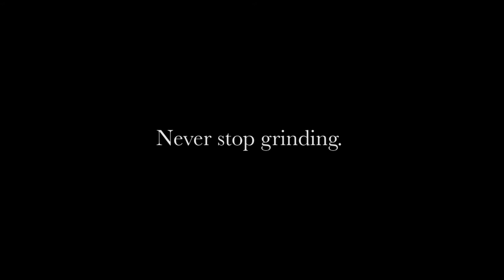Hard Work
Felt a little inspirational, and had to get these thoughts off my chest.